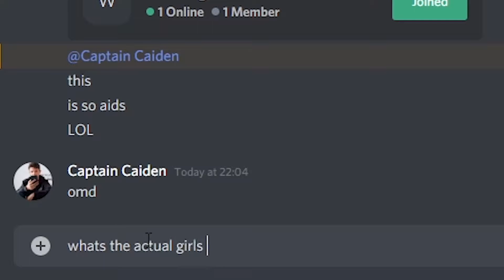Dan Gets Married in VRChat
What I use to record Xbox One S and other console relatives